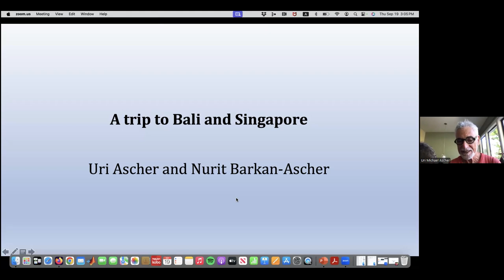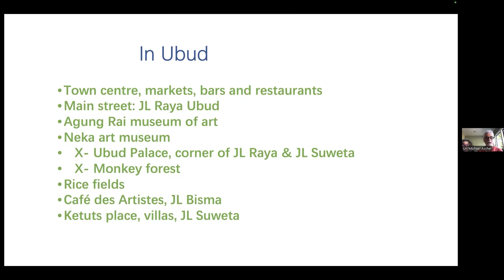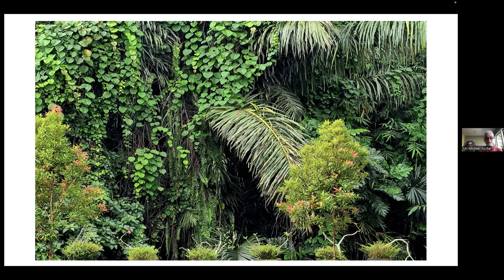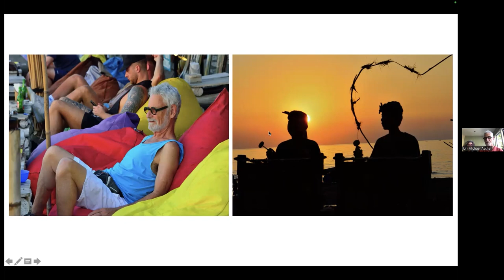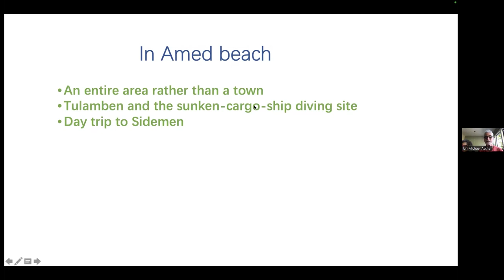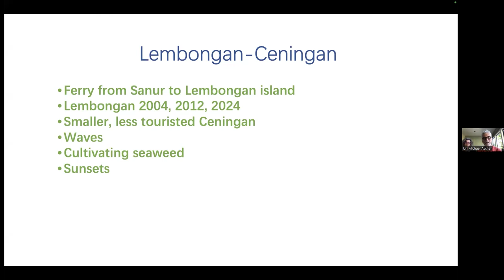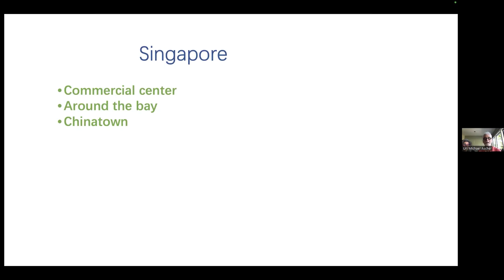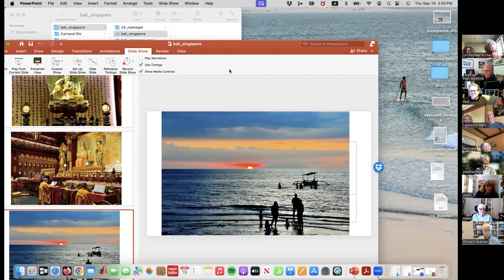Travel Group - Returning to Singapore & Bali Sep 19 2024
Join us as Professor Emeritus Uri Ascher from the Department of Computer Science shares his experience of a fascinating return to Singapore and Bali. During this three-week journey last July, Uri explored these two vibrant destinations, noting the significant changes since his last visit nearly 20 years ago.

While Singapore is known for its modern and self-contained charm, Uri ventured beyond the typical tourist spots in Bali, exploring lesser-known areas like Ubud, Munduk, Lovina, Amed, Sidemen, and the islands of Lembongan and Ceningan. Tune in to hear about his adventures, reflections, and the unique contrasts between these two beautiful locations.